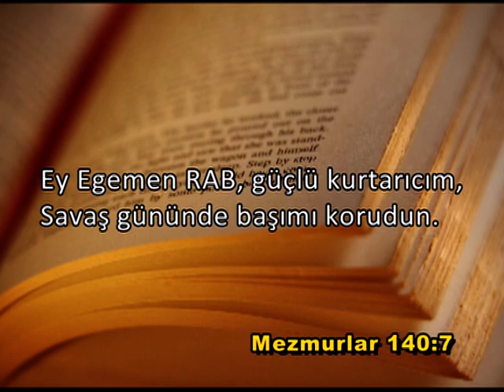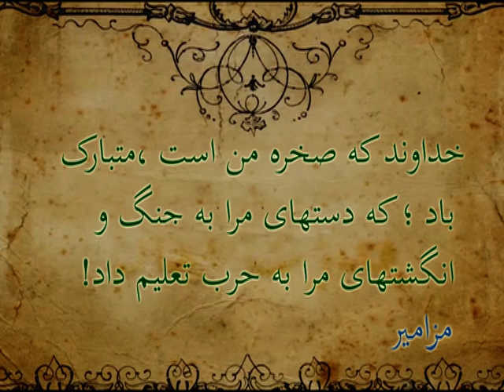چگونهبایددرمبارزهبرایزندگیرفتارکنیم؟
Descrição:کلامخداوندبهمادستورمیدهد :آرامباشید،بدانیدکهمنپروردگارشماهستم .اینچیزیاستکهمابایددرمیانمبارزاتمانانجامدهیم .مزمور46 :10